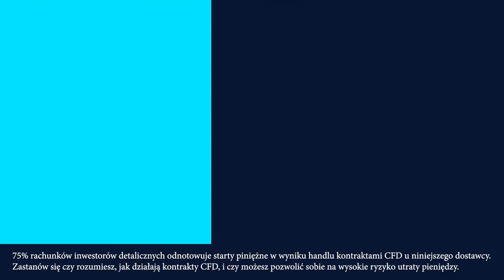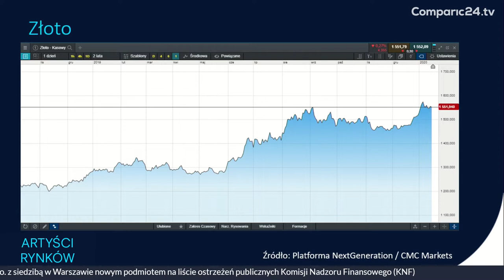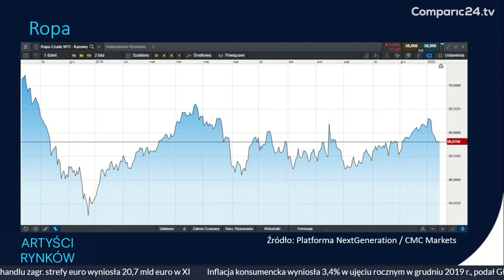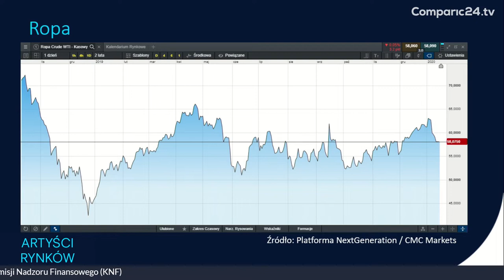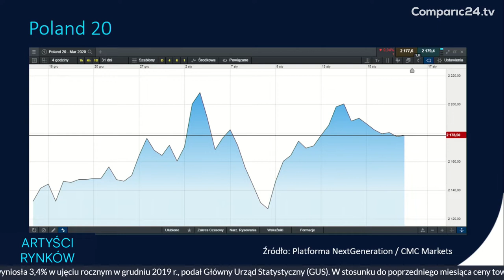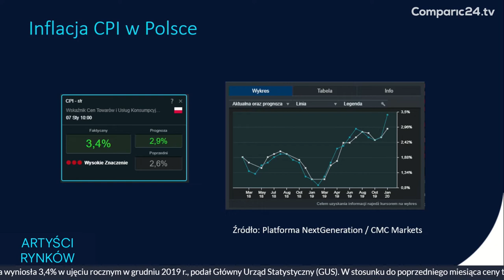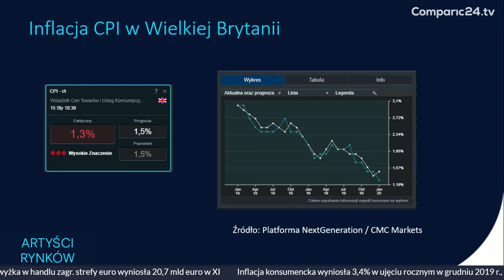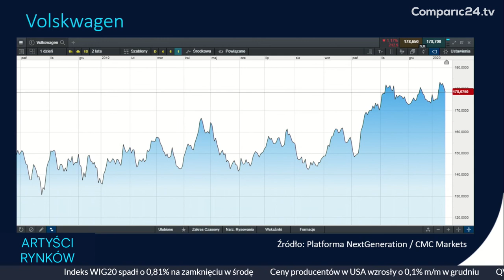Drogie złoto, taniejąca ropa, inflacja w Polsce i UK | Program Artyści Rynków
1) Złoto odbija od szczytów
2) Ropa Naftowa tanieje
3) mWIG40, sWIG80, WIG20 z problemami
4) Rekordowa inflacja w Polsce
5) Inflacja w Wielkiej Brytanii daje szanse na ruchy Banku Anglii
6) Problemy branży motoryzacyjnej w Europie

Tematy te zostały omówione w pierwszej części trzydziestego szóstego odcinka cotygodniowego programu „Artyści Rynków” w Comparic24 TV, tworzonego przy współpracy z CMC Markets.

Program prowadzi znany z anteny Polsat News Jacek Brzeski. Gościem odcinka są: Łukasz Wardyn i Maciej Leściorz.

CMC Markets świadczy usługi na zasadzie wyłącznie realizacji zleceń (execution only). Prezentowany materiał (niezależnie od tego, czy zawiera jakiekolwiek opinie) służy wyłącznie celom informacyjnym i nie uwzględnia osobistych okoliczności ani celów inwestycyjnych. Żadna informacja w tym materiale nie jest, ani nie powinna być uważana, za poradę finansową, inwestycyjną lub inną poradę, na której należy polegać przy podejmowaniu decyzji inwestycyjnych. Żadna z opinii wyrażonych w materiale nie stanowi rekomendacji CMC Markets lub autora materiału, że jakakolwiek wskazana strategia inwestycyjna, transakcyjna lub inwestycyjna, jest odpowiednia dla konkretnej osoby. 70,5% rachunków inwestorów detalicznych odnotowuje straty pieniężne w wyniku handlu kontraktami CFD u niniejszego dostawcy. Zastanów się, czy możesz pozwolić sobie na wysokie ryzyko utraty twoich pieniędzy.